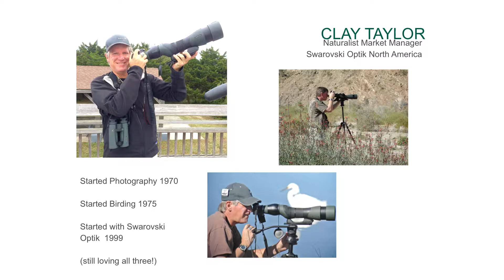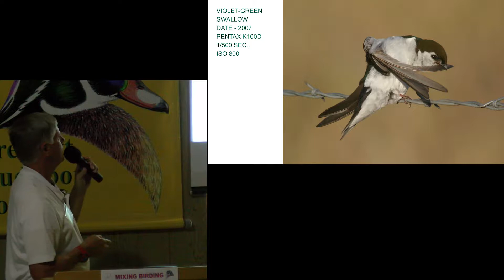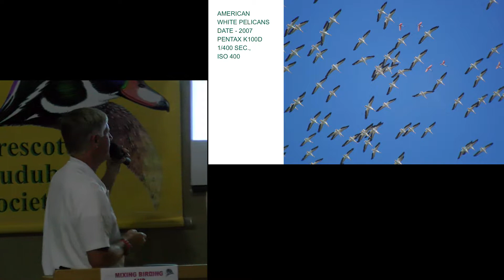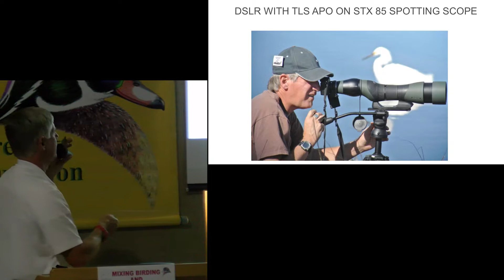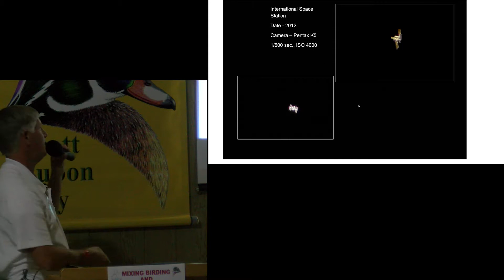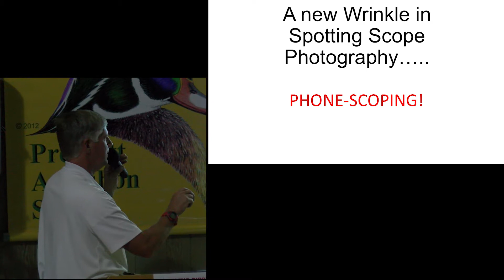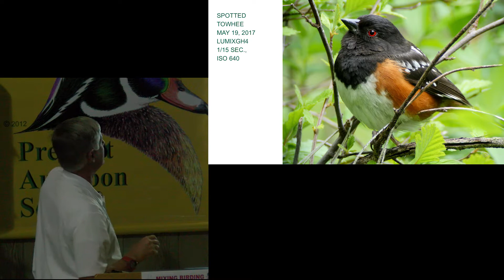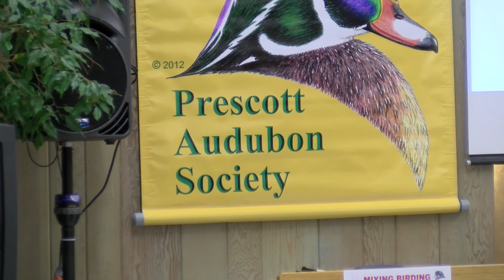Window on Nature - October '17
Prescott Audubon Society's "Window on Nature" September 2017 episode. Underwritten by Jay's Bird Barn.